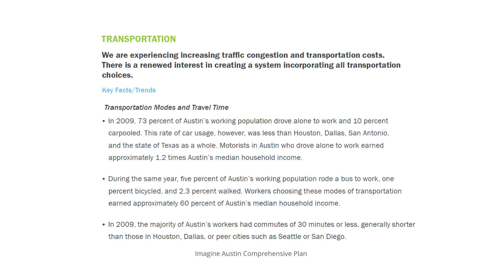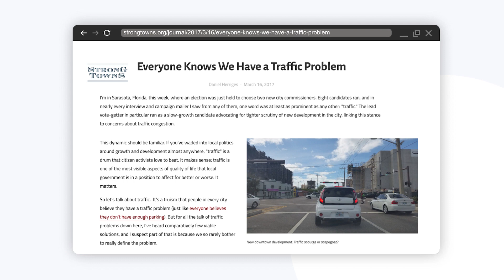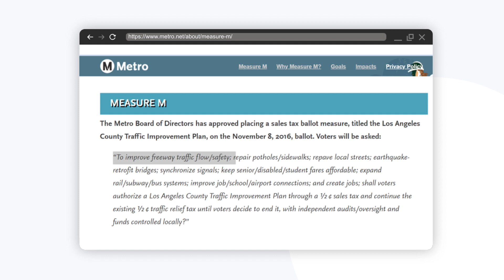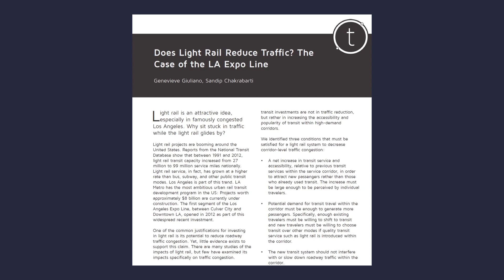Traffic Congestion: Sources and Responses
Traffic congestion is an omnipresent topic in planning. This course considers congestion’s causes and impacts and, in light of these, discusses attempts to fight congestion by building roads, building transit, and using land use regulation and Transportation Demand Management (TDM).